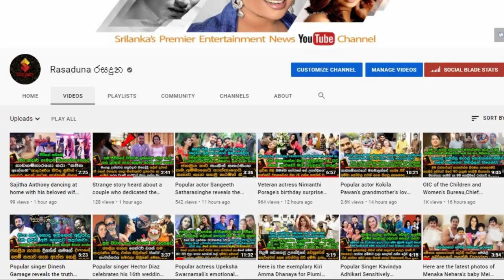Beautiful Sri Lankan girl | Kamsa Gunaratnam, a is | Elevated to a high chair in Norway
ඔයාට අපෙන් උණුසුම් සුභ පැතුම් කෙල්ලේ..!ඔයා මුලු රටටම ආඩම්බරයයි
ලංකාවේ සුරූපී තරුණියක් වන කම්සා ගුණරත්නම් නෝර්වේ රටේ ඉහල පුටුවකට පත්වෙයි. Beautiful Sri Lankan girl | Kamsa Gunaratnam, a  is | Elevated to a high chair in Norway